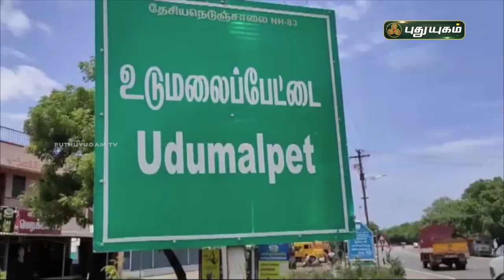அதிக மகசூல் பெற வேளாண் அதிகாரிகள் ஆலோசனை | திருப்பூர் | செய்தித் துளிகள் | PuthuyugamTV